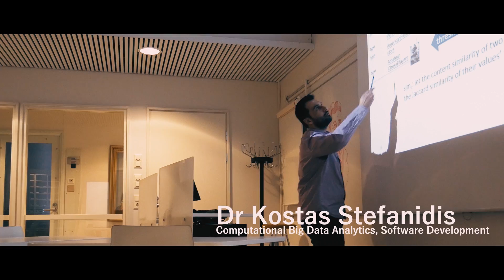Master’s degree programme in Software Development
Check out how students in this Master’s degree programme analyse the quality education we offer and Finland as a great study destination. Hear what studying requires from the student and what help we give you along the way. For more information on the programme, please